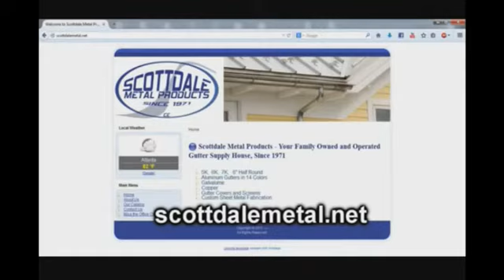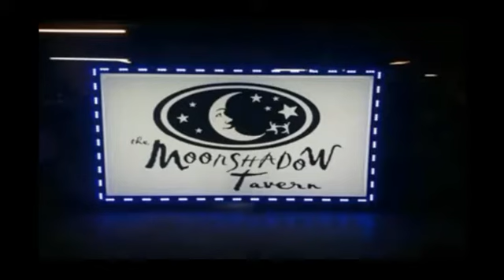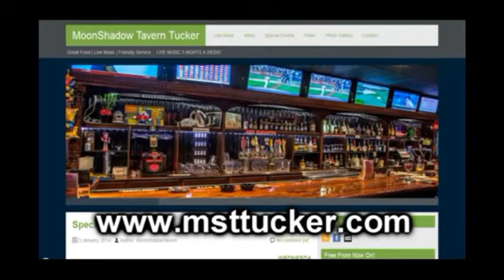Chris Massey Music Show 12-23-14 episode 16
WEB TV Series - Chris Massey Expresses his Freedom of Speech & Freedom of Expression As he has a Liberal Rant Toward a Sermon given By Rev.John Hagee,  - Guests: Musician & Sound Engineer for SOS Band Al Bourroughs, Musician & Sound Man Jimmy James, Hippie Dippie Album Revue with Leon Smoker & Rachel Jordon, NOTE: The Viewpoints & Beliefs of Chris Massey Do Not Reflect The Same Viewpoints & Beliefs of AHR Network - Produced By: American Hearts Radio LLC - Tune in Live From Atlanta Ga. the 3rd Monday Each Month @ 7:45pm Est & 4th Tuesday Each Month @ 7:00pm Est - Special Thanks to Bruce Shepard